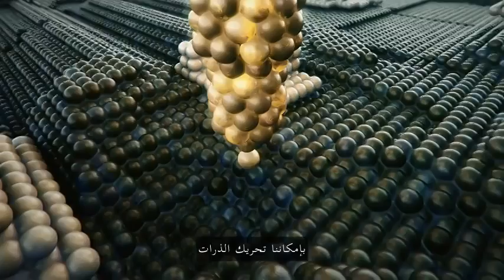سبعة دقائق ساحرة !!! عجائب العالم الخفي !!! ولا أروع TED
المخرج (لوي تشوارتسبرغ ) تخطى حدود الزمان و المكان بكاميرات عالية السرعة وبتقنية (Time Laps) والميكروسكوب ... في فيلم (عجائب العالم الخفي) ثلاثي الأبعاد ... الذي يبطيء، يسرع، ويضخم ... عجائب مذهلة من الطبيعة ...